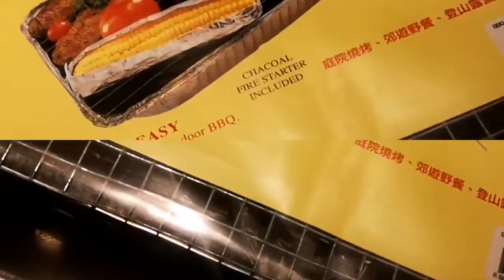Singapore Circuit Breaker Day 18 | K-BBQ Friday Night Out | Pinay OFW Covid-19 Diaries